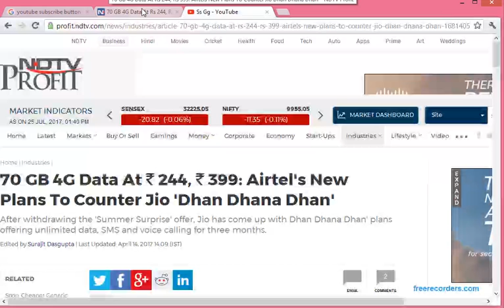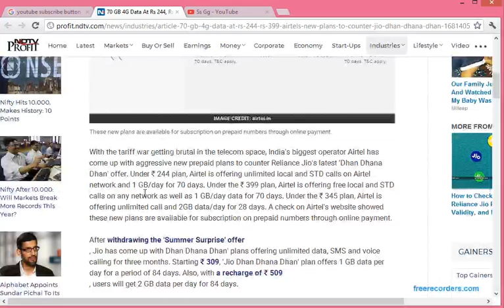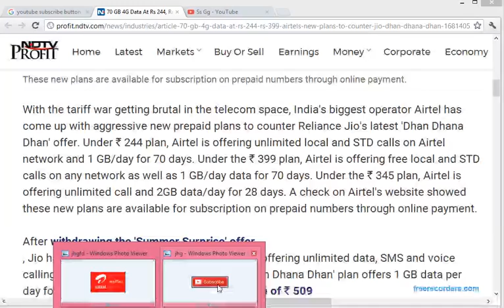airtel ke 2 nay plan 244 + 399